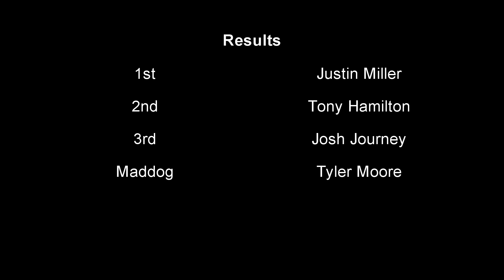Adams County, Ohio Fair Derby July 10, 2016 night 1 Smash-it Class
1st. Justin Miller
2nd. Tony Hamilton
3rd. Josh Journey

Maddog. Tyler Moore.